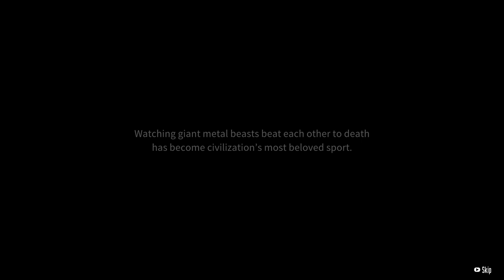Wolfstride - Kickass Mecha Rumble Arena RPG!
Battle, Tinker, and Manage your way to victory in a stylish RPG about three friends. Their fate and that of the world rests on the outcome of turn-based GIANT MECHA BATTLES. Repair and upgrade to face new opponents and take odd jobs to pay the bills.